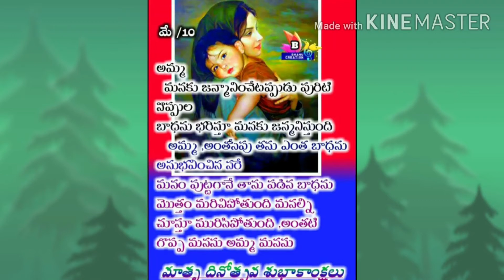Happy mother's day// మాతృ దినోత్సవ శుభాకాంక్షలు